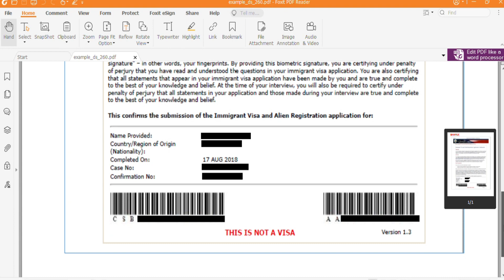Take These Tips To Your DV Lottery Interview